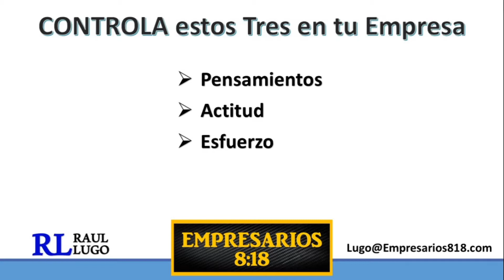Controla estos Tres en tu Empresa | Raul Lugo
Emprendedor tienes que CONTROLAR estas tres areas para que tengas una Empresa de Exito en medio de la crisis.  Toma nota.

Raul Lugo
Coach | Consultor | Conferencista